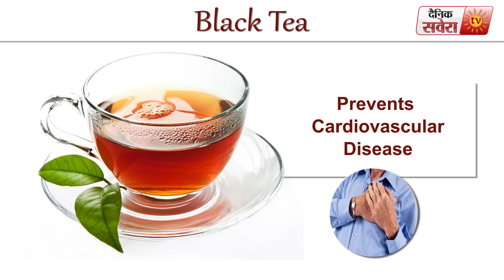Tips Of The Day Food Facts : Black tea